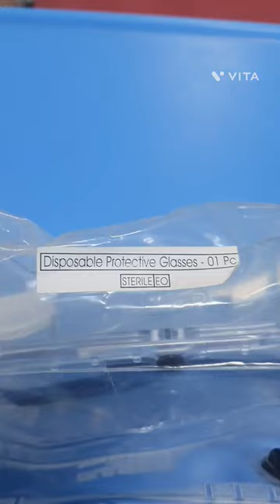Spill kit Contents || Spill management